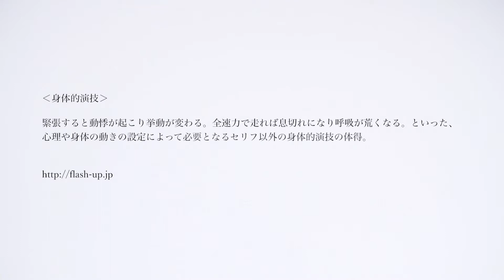フラッシュアップ flashup 身体的演技（ヒラタオフィス新人部）